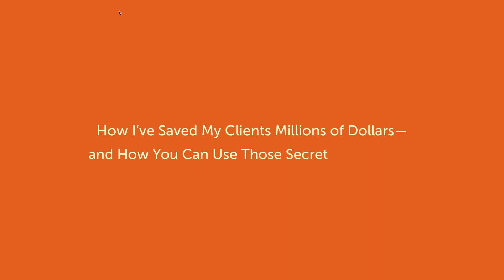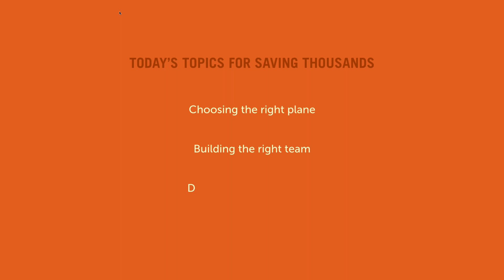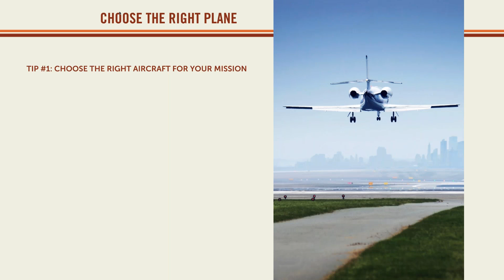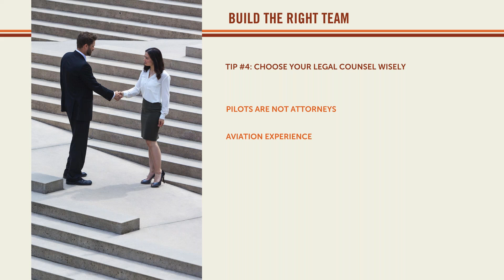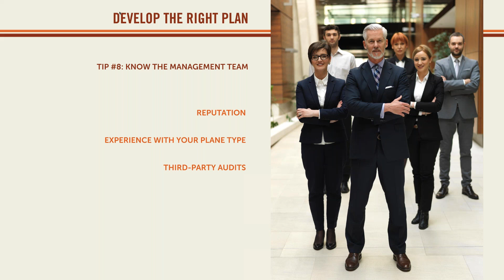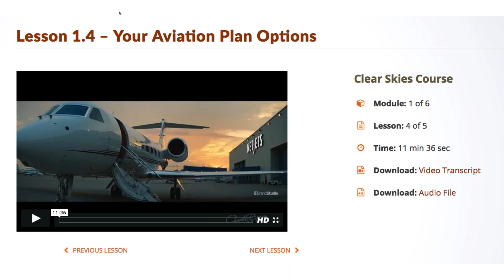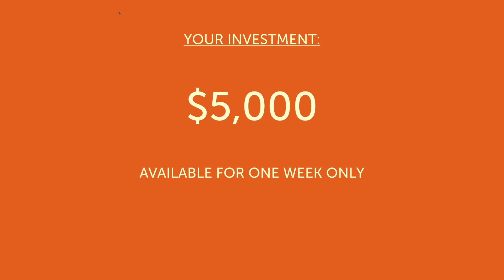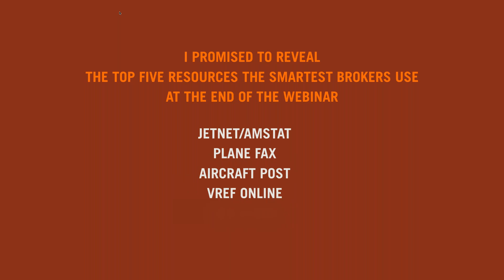How to Buy an Airplane Like a Pro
Replay of CEO René Banglesdorf's webinar How to Save Six Figures on Your Next Airplane.